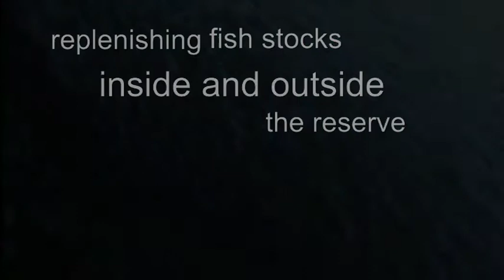Marine Protected Areas in the Mediterranean: an investment for the future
The Mediterranean Sea is as beautiful as it is fragile. Today it is under threat.
Marine Protected Areas are effective tools for ensuring marine ecosystems are protected, natural resources are used sustainably, and that our natural heritage is maintained. WWF works to strengthen and expand the network of MPAs in the Mediterranean.